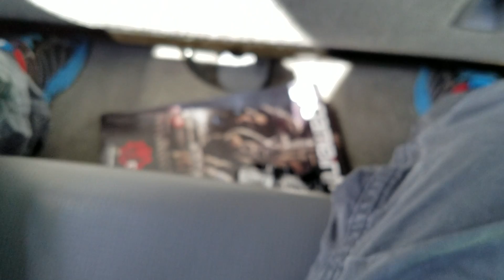Fnaf hanger opening